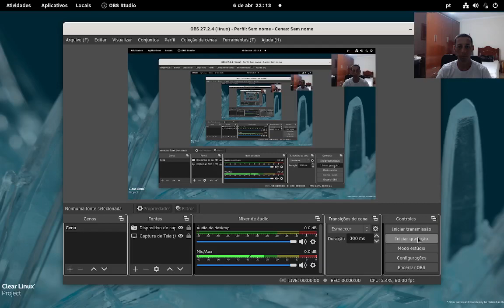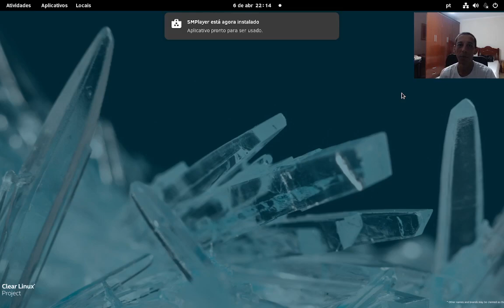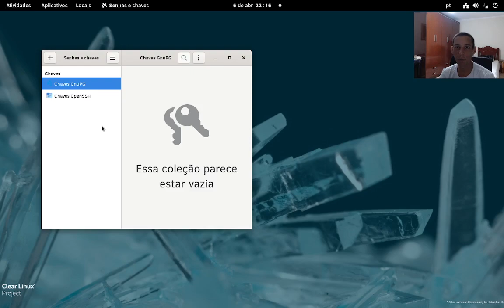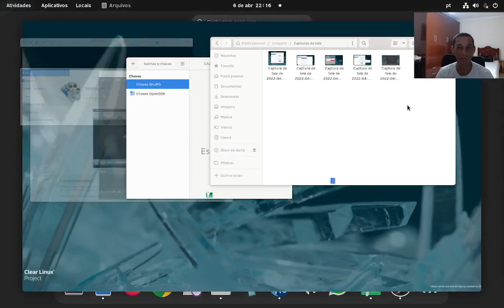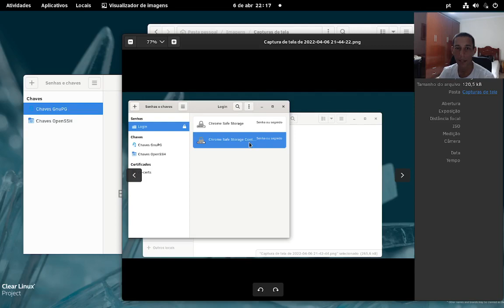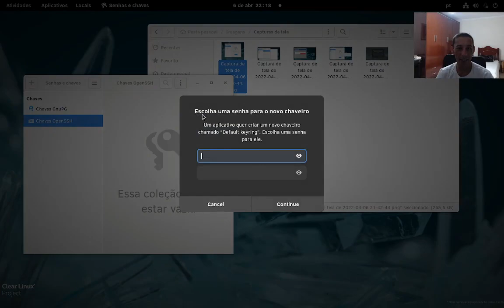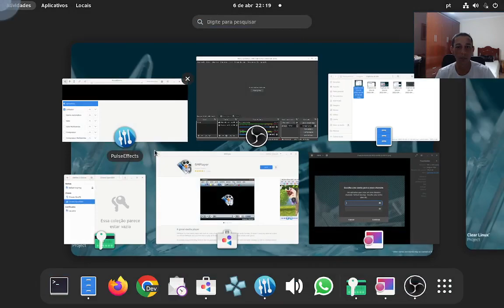Retirar senha/chaveiro de navegadores e outros aplicativos no Linux (2.0)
Vídeo que mostra como retirar a senha que inicia o navegador de internet no Linux.